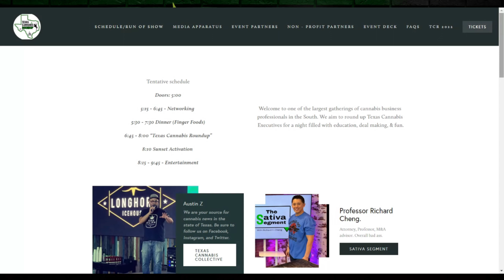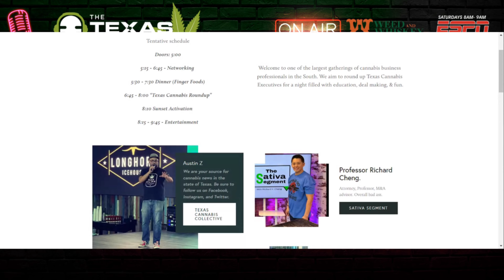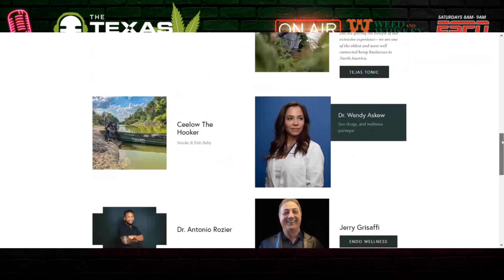TX Cannabis Roundup with Daulton O'Neil Aug 17th Longhorn Icehouse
Daulton tells us about the Texas Cannabis Roundup this August 17th.